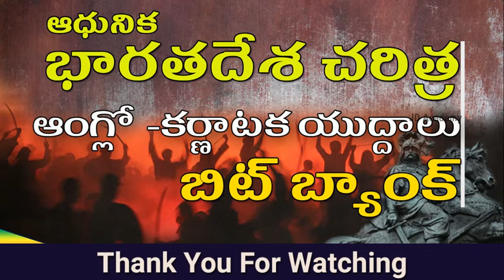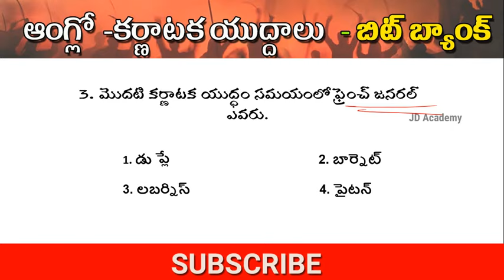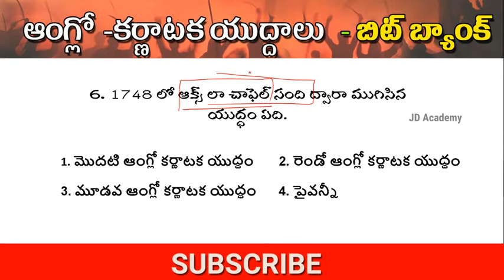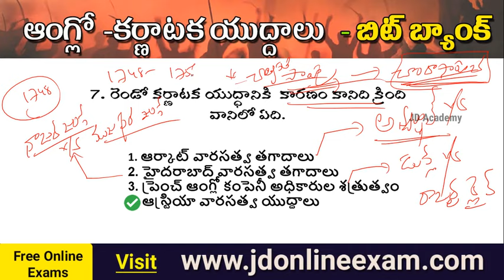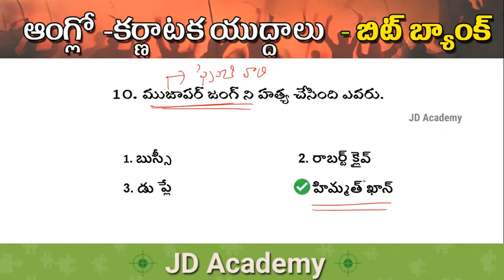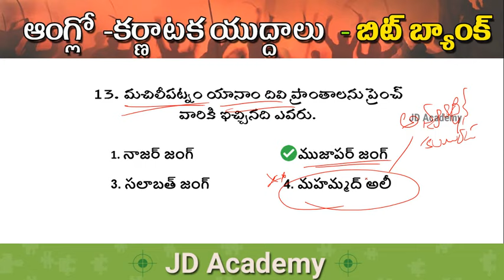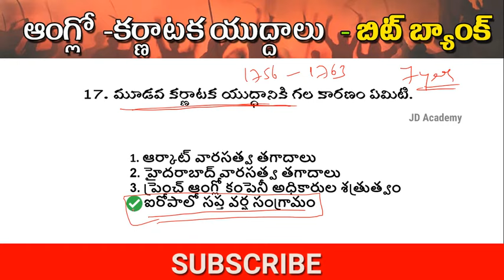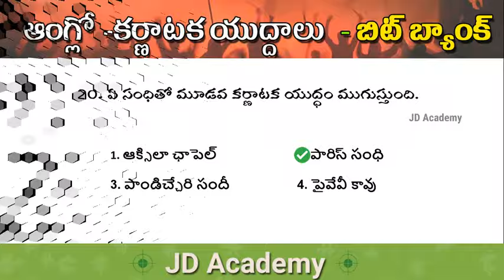కర్ణాటక యుద్ధాలు || Railway RRB Group D/NTPC Modern Indian History Bits in Telugu || SI,Constable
ప్రాచిన భారత దేశచరిత్ర